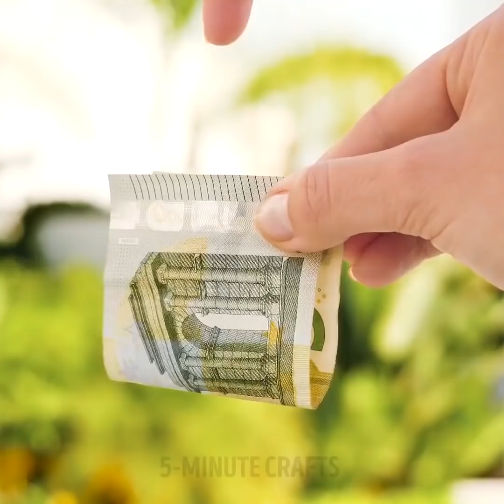23 حيلة سحرية مذهلة يمكن لأي شخص القيام بها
خدع سحرية للجميع

إذا كنت تحب السحر، فقد قمنا بإعداد مجموعة مثالية من الحيل لك. إن حيلنا سهلة لدرجة أنك لا تحتاج إلى مهارات خاصة لممارستها. اكتشف أساسيات السحر، وستكون قادراً على إتقان هذه الخدع السحرية الاستثنائية بسرعة وسهولة باستخدام أغراض يومية!

الخدع البصرية

الخدع البصرية رائعة جداً! فأنت تستطيع أن تفعل شيئاً يبدو مستحيلاً مادياً، وكل ما تحتاجه وقتها هو طريقة تقديم الأداء. عليك التدرب كثيراً لكي تجعل وقت حركاتك ممتازاً تماماً. وإلا إن كانت الخدعة بطيئة، فلن يصاب صديقك بالدهشة. الخدعة الأولى هي لفتاة تأكل أصابعها، بينما في الواقع، هي تتظاهر بالمضغ وتتحكم بوقتها ببراعة وبشكل مثالي فيما تخفي الإصبع الذي من المفترض أنها تقضمه.

خدعة القبعة المتحركة: عليك أن تربط قبعتك قريباً من فمك وتتظاهر بأنك تنفخ عليها. أنت ترتدي سترة كبيرة الحجم وبدلاً من أن تضع يدك داخل الأكمام، فإنك تبقيها قريبة من جسمك. لذلك، يمكنك تحريك قبعتك بيدك، ولكن المشاهدين لا يمكنهم فهم ما تفعله.

هل تريد عمل مقلب في أصدقائك؟ لقد أعددنا قائمة من المقالب المضحكة التي من شأنها مفاجأة أصدقائك! هيا لنقضي بعض الوقت المرح! سوف تجد حيلاً رائعة باليدين لتقوم بها أمام أصدقائك، ومقلباً بساق وهمية، وأكثر من ذلك بكثير! استمتع!

نحن نحب المغناطيس! ليس فقط لأنه مفيد بشكل كبير، بل ولأنه ممتع للغاية أيضاً! شاهد هذا الفيديو لتجد تجارب رائعة بالمغناطيس تبدو وكأنها سحر حقيقي! اصنع مغناطيساً رافعاً، حلقة أسلاك نحاس دوّارة، وبوصلة ماء. يمكنك عمل الكثير من الخدع السحرية في المنزل باستخدام المغناطيس.

كيف تجعل أموالك تطير؟ سهل جداً. شاهد الطريقة في هذا الفيديو. ستحتاج ببساطة إلى إرفاق قطع صغيرة من شفاطة بالجزء الخلفي من الورقة النقدية وتمرير خيط غير مرئي من خلالها. وها أنت ذا! فقط لا تنس أن تتدرب أمام المرآة لفترة من الوقت لتبدو محترفاً.

الطوابع الزمنية:

00:09 الخدع البصرية

00:45 حيلة الشريط السحري

01:24 قبعة تطفو في الهواء

02:25 خدعة الأوراق النقدية

05:00 خدعة الرفع في الهواء

القناة الرسمية